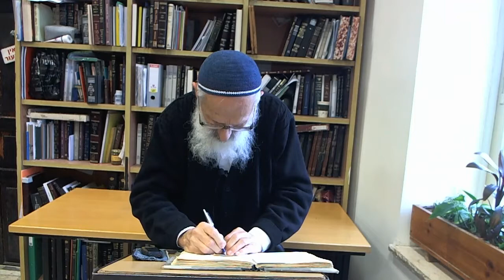ספר אורות: למהלך האידאות בישראל (12) | עמ' קד {"בראשית מטעו"} - הרב אבינר